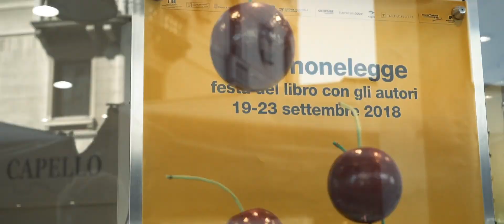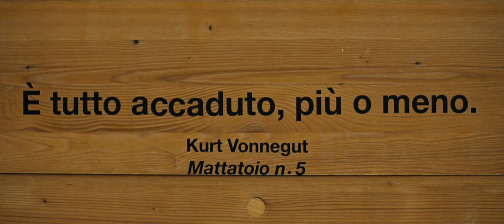Cartolina di pordenonelegge 2018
Per rivivere la magia della XIV edizione di pordenonelegge.

(video realizzato da Francesco Guazzoni e Alessandro Pasian. Riprese di Giulio C. Ladini)